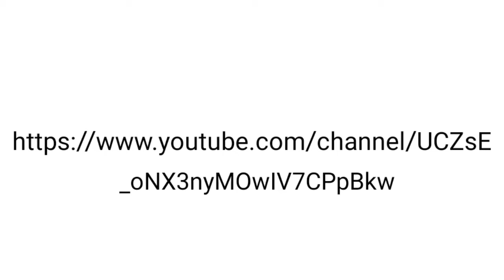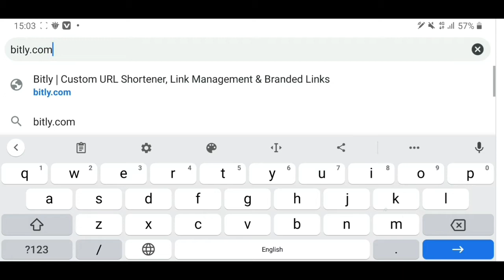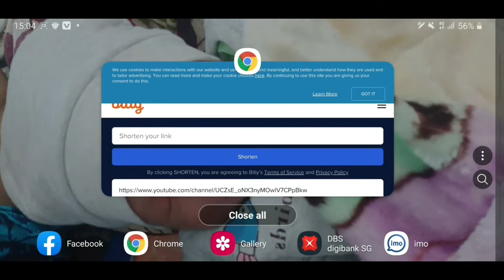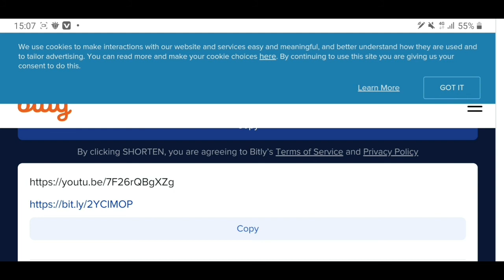How to make URL shorter l URL link shorter l Bitly l how to create a custom short link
Here we show you to make your URL link shortner. It's very easy to use anywhere. Lets watch the video.